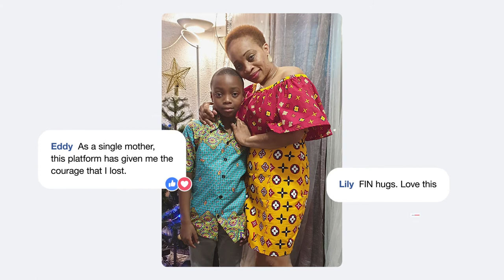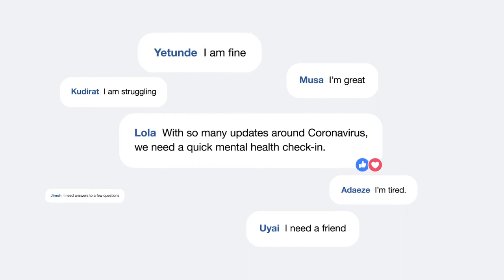Female IN - Facebook Groups - Community Voices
We celebrate all the moms out there doing it all and giving so much during these challenging times. Mother and founder of Female IN, Lola Omolola, tells us how the friendship and support in her Group is more important now than ever.